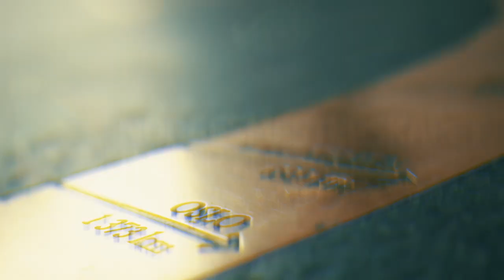Seniors Event Finaledag: Er de gamle eldst?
Norgesmesterskapet i poker 2023 Dag #9 - Seniors Event Dag #2

Det er finaledag i turneringen for de distingverte herrer (og noen damer).